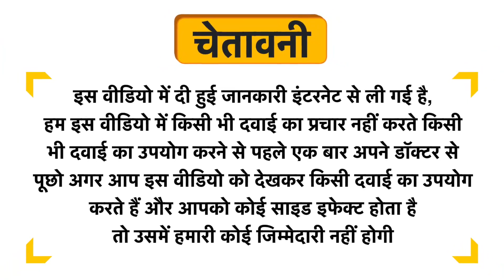Pearldew Body Massage Oil Uses in Hindi | Side Effects | Review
Pearldew Body Massage Oil Uses in Hindi | Benefits | Side Effects | Dose